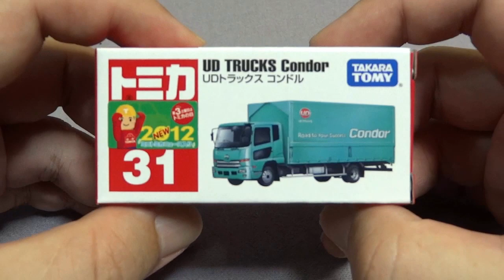トミカ No.31 UDトラックス コンドル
2012年7月21日に発売の トミカ UDトラックス コンドルです。アクションはありません。